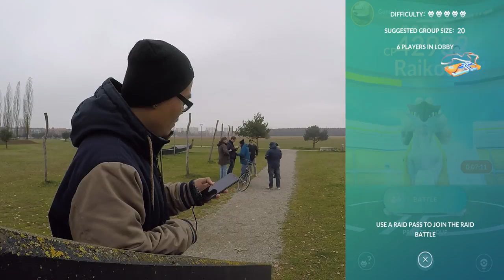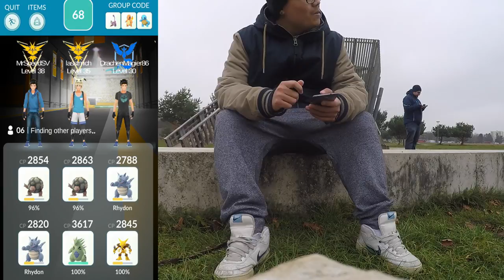2xRaikou Raid mit GLÜCKSEI & Pokemon Sonne und Mond Themendeck Unpacking! Pokemon Go!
euda heute 2 Raikou im Doppelpack gemacht mit Glücksei ;)
und dann ein paar Pokemon Karten geöffnet danke Gate to the Games
ein Top Shop für alle möglichen TCGs, für die ich früher sogar Artikel geschrieben habe, mehr zu denen hier:
jetzt das Frostklar Pokemon Themendeck Opening/Unpacking und heute Abend im Livestream das Felsenfest Themendeck
und als Extra werden heute Abend die Codes verschenkt, schaut vorbei!
schauts vorbei und danke für jegliche Unterstützung